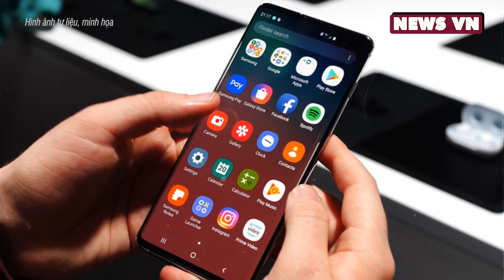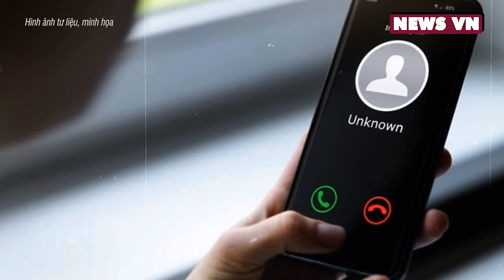Đẩy vợ vào giường, phát hiện vợ bị “Đèn Đỏ”, thanh niên vẫn cố kiết rồi bị vợ phanh thây trên giường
NEWS VN l Đẩy vợ vào giường, phát hiện vợ bị “Đèn Đỏ”, thanh niên vẫn cố kiết rồi bị vợ phanh thây trên giường